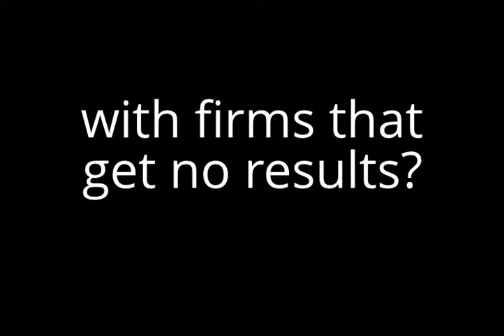Best SEO Marketing Firm in Amarillo, TX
Tired of wasting money for SEO and getting no results? Is that page one ranking on google still alluding you?